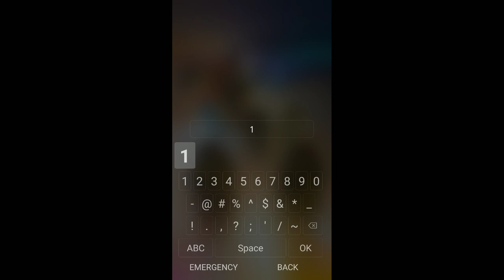15 October 2021